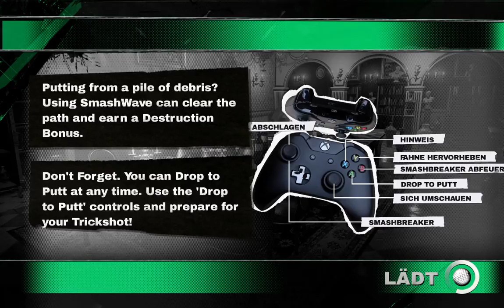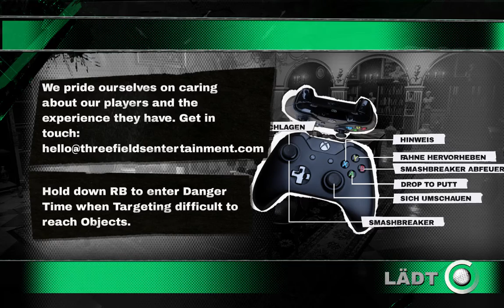Dangerous Golf || PC || Playthrough || Part 1 [HD]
Dangerous Golf is a miniature golf game developed by Three Fields Entertainment, a studio formed by former Criterion Games founders and developers Fiona Sperry and Alex Ward. The game, as stated by the studio, is a mix of Burnout, Black, and NBA Jam, in which players attempt to cause the most destruction by playing miniature golf within a confined space, such as a china shop or a kitchen. The game was released for Microsoft Windows, PlayStation 4, and Xbox One in June 2016.

Game Language: German